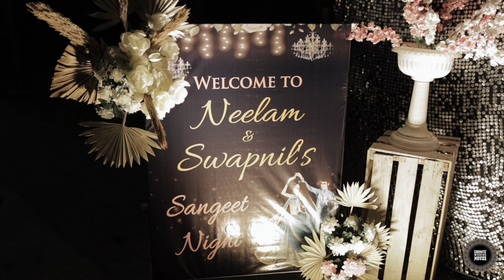SWAPNIL & NEELAM // BEST WEDDING HIGHLIGHT 2024 /A FILM BY cinematicweddingmovies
Credits:
Boyz · M.I.A.
Producer: Dave Taylor
Producer, Associated  Performer: Maya Arulpragasam
Associated  Performer, Programmer: Alex Dromgoole
Mixing Engineer: Mark 'Spike' Stent
Music  Publisher: Imagem Music
Music  Publisher: CMRRA
Composer: Dave Taylor
Composer  Lyricist: Maya Arulpragasam
Credits:
Chameleon · Malfnktion · MadStarbase
Producer: Aditya Alamuru
Producer: Anant Ahuja
Producer: Neal Sekhri
Composer: Aditya Alamuru
Music  Publisher: Edition Get Physical / Budde Music
Credits:
Original song sung by Swanand Kirkire for the film Hazaaron Khwaishein Aisi. Also featured in the 'balcony scene' in the film Mayaanadhi, directed by Aashiq Abu.

Vocals: Darshana Rajendran
Credits:
Turr Chaliyan (Kriti X Pulkit) · Akhil Sachdeva · Vaibhav Pani

Turr Chaliyan (Kriti X Pulkit)
Author: Akhil Sachdeva
Vocals: Akhil Sachdeva
Masterer, Mixer: Hanish Taneja
Actor: Kriti Kharbanda
Actor: Pulkit Samrat
Guitar, Producer: Vaibhav Pani
Vocals: Vaibhav Pani
Composer: Akhil Sachdeva
Credits:
Song: Hawa Hawai
Star Cast:  Rajeev Khandelwal, Kalki Koechlin, Gulshan Devaiya, Shiv Pandit, Neil Bhoopalam, Kirti Kulhari, Rajit Kapoor, Pawan Malhotra and Raj Kumar Yadav.
Singer: Suman Shridhar
Movie: Shaitan
Music Director: Prashant Pilaai
Music Label: T-Series

Music